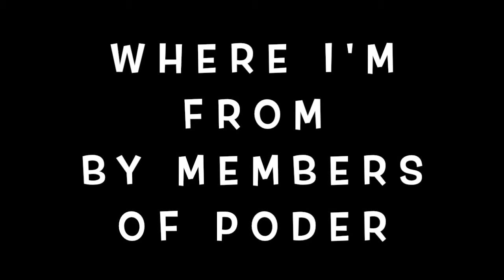Where I'm From - Kids' Poetry & Art Exchange Program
Where am I from?” Kids’ Poetry and Art Exchange Program, hosted by the Peace School of Chicago, the Chicago School District, Centro de Familiar Ixtapa, and Arte & Cultura Asociación de Zihuatanejo.